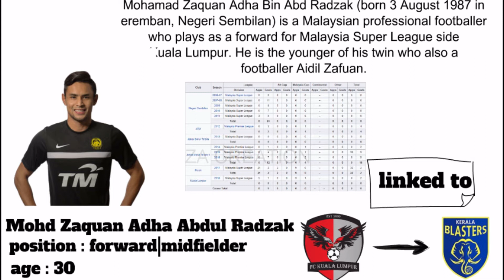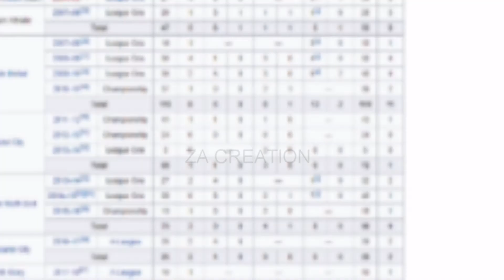Kerala Blaster FC ISL Transfer News 2018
this transfer news are from news source sites
some transfers are confirmed too
music dimitri vegas arcade